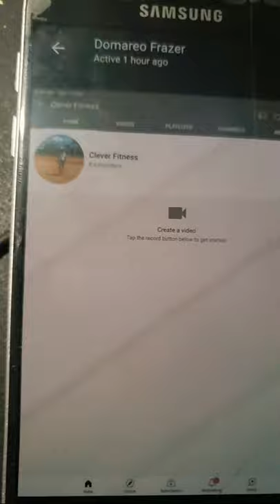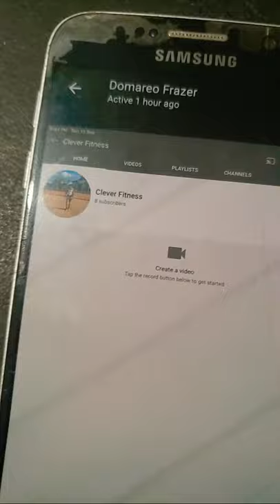Konbyen Fwa U Tronpe Menaj U Vin Grandi Channel Nou To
Mèsi paske ou gade yon video sou chanel la, nap remesye w pou tan sa u ba nou  an u tap panse avek ystahaitian _boy pa bliye abone avek chanel  la e like video an e patajel  pou plis moun ka wèl .

                             🚫 Avètisman 🚫
Pa reposte  video chanel la sou chanel  pa nou  San otorisation nou

Pa joure nan espas komantè yo,  amelyore langaj  nou  plz.